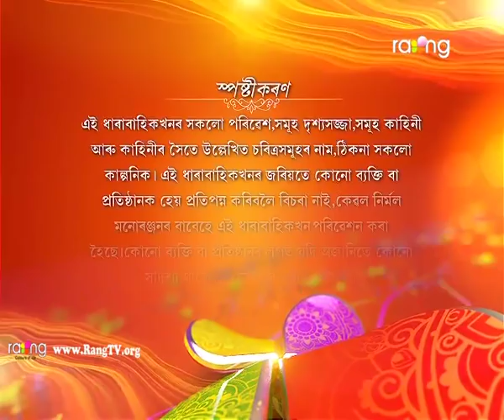Agni - অগ্নি | 28th Dec 2018 | Full Episode | No 77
দেৱ বাৰু তৃপ্তিক বিয়া কৰোৱাৰ পৰিকল্পনা কৰাৰ আঁৰত কি জড়িত আছে?

The story line of Agnee is based on political, social and family drama which includes love, hatred, greed, and  jealousy. The need of power, position and greed leads to self destruction and heavy loss for each individual.

Mukunda portrays the role of a prominent politician who is not willing to spare his own family just to hold his power and position in politics which costs the relationship of Aditi and Ayush (Mukunda's Son).

Since Ayush lost his mother in his childhood,he was brought up by his step mother Rewati, who misguided and showed him the wrong way of life. While ayush lost his ability to decide the wrong and right side being a pet of Rewati, he falls after Aditi to take revenge Aditi on the other hand, doesn’t give up and fights for every injustice done to her.